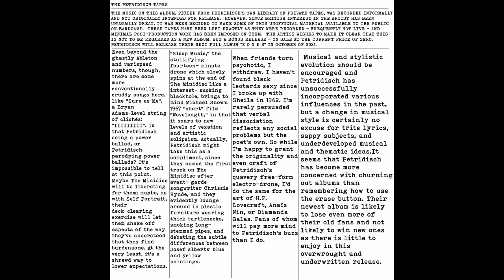Petridisch : The Petridisch Tapes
Crossing Paths Music Archive is not monetized, and is not for profit of any kind. Whenever it's possible, support the artists and labels directly.

Any music on the channel is subject to being privated or removed upon artists' or labels' request.

[liner notes]

"THE MUSIC ON THIS ALBUM, PICKED FROM PETRIDISCH’S OWN LIBRARY OF PRIVATE TAPES, WAS RECORDED INFORMALLY AND NOT ORIGINALLY INTENDED FOR RELEASE. HOWEVER, SINCE BRITISH INTEREST IN THE ARTIST HAS BEEN UNUSUALLY GREAT, IT HAS BEEN DECIDED TO MAKE SOME OF THIS UNOFFICIAL MATERIAL AVAILABLE TO THE PUBLIC ON BANDCAMP. THESE TAPES HAVE BEEN LEFT EXACTLY AS THEY WERE RECORDED - FREQUENTLY NOT LIVE - AND MINIMAL POST-PRODUCTION WORK HAS BEEN IMPOSED ON THEM. THE ARTIST WISHES TO MAKE IT CLEAR THAT THIS IS NOT TO BE REGARDED AS A NEW ALBUM, BUT A BONUS RELEASE - ON SALE AT THE CURRENT PRICE OF ZERO. PETRIDISCH WILL RELEASE THEIR NEXT FULL ALBUM “Z O N E S” IN OCTOBER OF 2021."

[info]

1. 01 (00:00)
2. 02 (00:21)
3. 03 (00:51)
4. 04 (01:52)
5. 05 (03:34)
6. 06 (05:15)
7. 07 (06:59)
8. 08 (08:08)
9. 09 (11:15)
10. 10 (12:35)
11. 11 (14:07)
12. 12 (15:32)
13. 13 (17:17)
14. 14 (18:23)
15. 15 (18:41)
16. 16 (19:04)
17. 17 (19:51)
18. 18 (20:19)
19. The Petridisch Tapes (Unbroken) (21:33)

originally released in August 7, 2021

music_paths_096